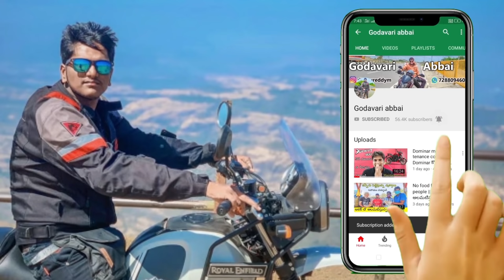Deal in Rajahmundry 😎 || రాజమండ్రి నుంచి కనిపిస్తున్న పాపి కొండలు || Telugu moto vlog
PRODUCTS I LOVE TO USE

Go pro mic adapter

Go pro hero 8 black

Go pro mic

Go pro mic